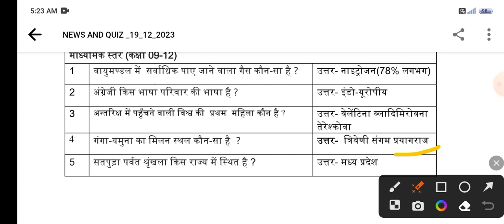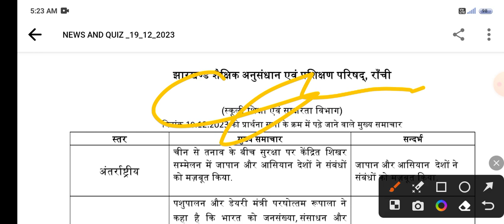Sᴀʀᴋᴀʀɪ sᴄʜᴏᴏʟ Mᴇ ᴘᴜᴄʜᴇ ᴊᴀɴᴇ ᴡᴀʟᴀ ɴᴇᴡs &ǫᴜɪᴢ 19-12-2023